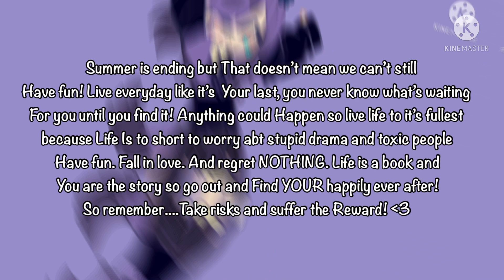Live your life with NO regrets 💗💗💗